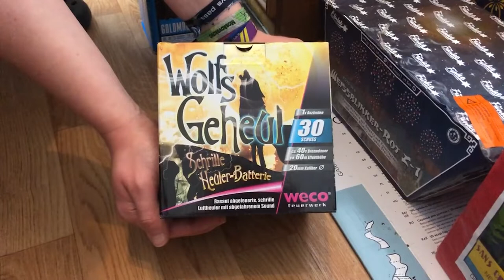Weco Wolfsgeheul Batterie im Test